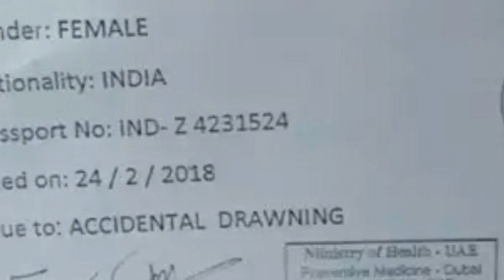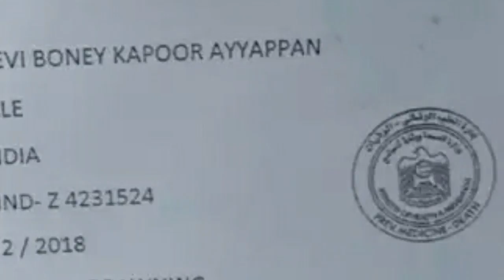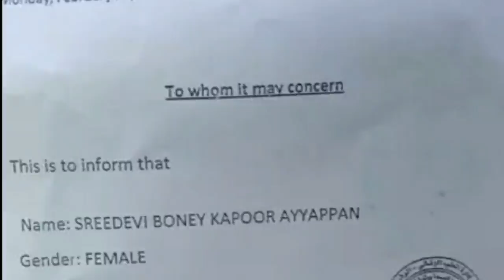श्रीदेवी की मौत में पति बोनी कपूर पर शक, दुबई में ही होगी...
Shree Boney Kapoor will doubt in Sridevi's death, in Dubai itself ...
Today Samachar 26 Feb. 2018 22:21
In connection with the death of Bollywood actress Sridevi, husband Boney Kapoor will be questioned in Dubai ...
Mumbai: The case of Bollywood actress Sridevi's death seems completely confused. Due to this, today, even today, the body of the actress is not found in India. Explain that the actress died in a Dubai hotel on the night of February 24, where she reached for her nephew's marriage.

The actress's death is being said to be a heart attack, but the kind of stories that are coming out of the case seem to indicate that something in the situation has definitely happened in some way that does not seem normal and that is why the actress The body of the dead has not reached India even around 10 pm on Monday.

Actually, there is a major reason behind the fact that the body of Sridevi is not brought to India, it is currently being said that the clearance of the public prosecutor is not available. According to sources, it is not possible to bring the dead body until the clearance is found. So, there has been a report of the post mortem of the post mortem, under which the revelations are being made even more revealing. Actually, UAE Gulf News claims that Sridevi was intoxicated before death. According to the report, his blood received alcohol content.

It is said that when Sridevi went to the bathroom, he was intoxicated, during this time fell into the bathtub, in which he died due to drowning. It is being told that the body of the actress is brought to India by the Indian Consulate General, that it is happening because of not receiving all the reports from Dubai officials.

With this, you should also keep in mind that the role of husband Boney Kapoor in the case of Sridevi's death is also looking suspicious. In such a case, it is reported that producer husband Boney Kapoor can be questioned in connection with the death of his wife. According to the stationary media, if nothing seems unaccountable during the inquiry, the body of Sridevi will be handed over to the family, otherwise this matter may get entangled. According to the media report, it is claimed that Boney Kapoor was present in the last time in Sridevi's room.